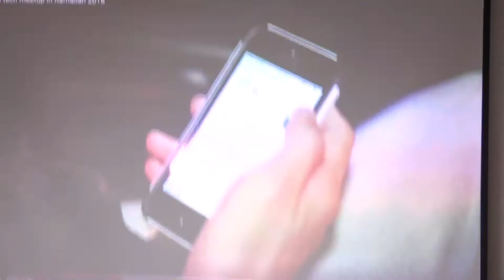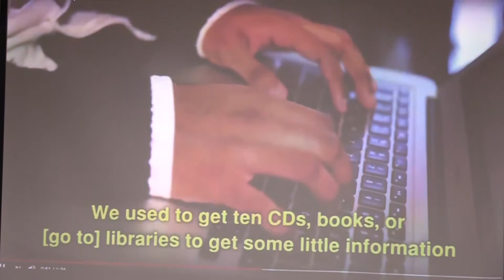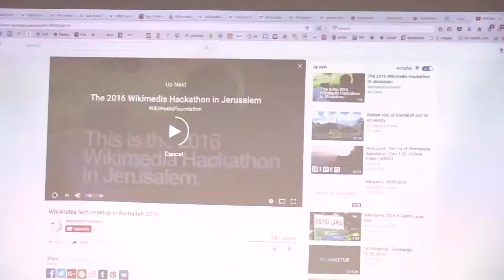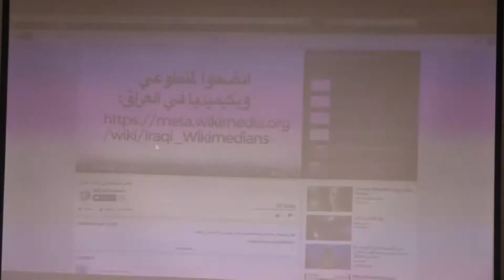Knowledge Exchange: A Conversation With Wikimedia's Katherine Maher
From monitoring elections in Beirut to mapping internet laws in the Arab world, sharing knowledge through collaborative projects is an ongoing experiment that has had varying degrees of success in Lebanon.

Katherine Maher, the Wikimedia Foundation’s executive director, joined SMEX at our new hub Masaha, on Monday, April 24, 2017, to talk about her experience with free `knowledge projects and to share ideas that can help local Wikipedians and proponents of open knowledge to grow their community in Lebanon and the wider region.

As an expert on the intersection of technology, human rights, democracy, and international development, Maher talked about the value of collaborative knowledge resources and the Wikimedia Movement that thousands of contributors, editors, and volunteers from around the world have sustained for many years. She also provided insight into the popularity of projects like Wikidata, Wikipedia, and the Initiative for Open Citations, among others.

The conversation was moderated by Lara Bitar, SMEX's editorial director.

A 30-minute Q&A followed the conversation.

The Wikimedia Foundation, Inc. (WMF) is a U.S. non-profit organization that owns Wikipedia, the widely referenced free online encyclopedia that anyone can edit.

“Masaha: A Space for Digital Freedoms and Open Culture” is located in Kmeir Building on the 4th Floor, in Badaro, Beirut.